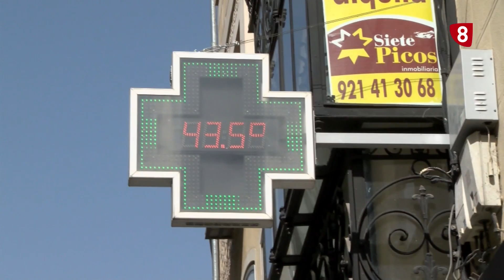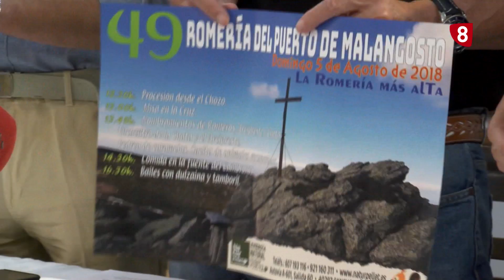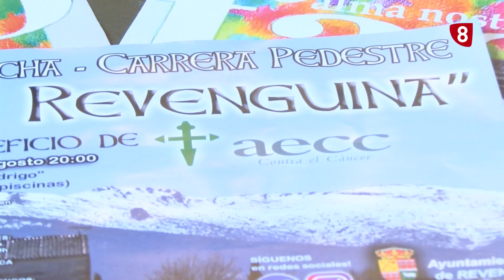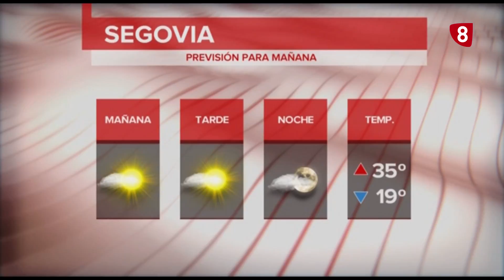Informativo La8 Segovia 1ª edición 03 08 17